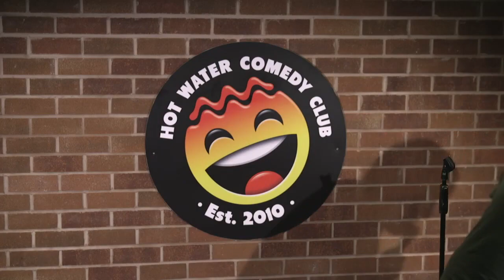Tom Evans | Single Coz I'm Annoying